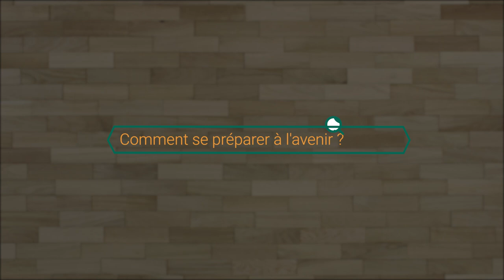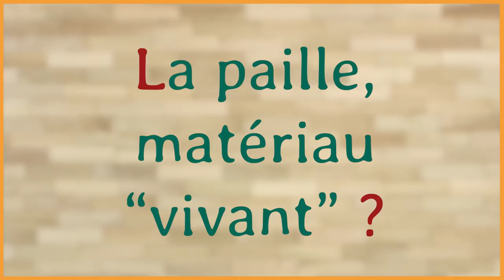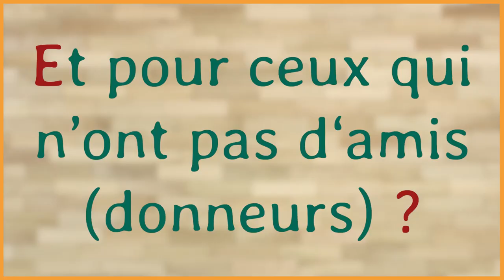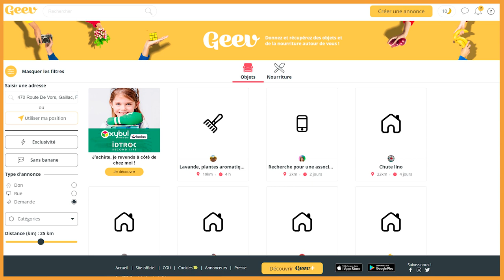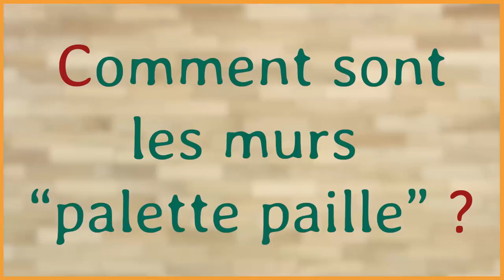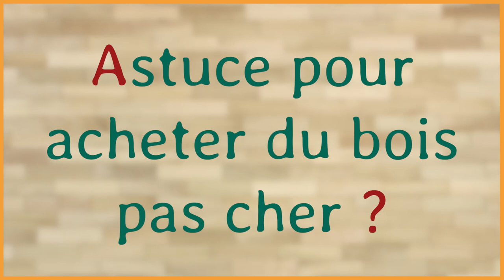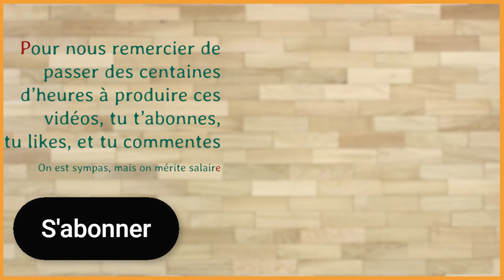Garage en GREB Earthship - part. 3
Construire ta maison autonome en énergie, eau et nourriture te tente ? Alors profite de l'énergie abondante d'aujourd'hui pour te préparer à un AVENIR POSITIF !
On visite la maison très inspirée EARTHSHIP de Guillaume, autoconstructeur astucieux, qui nous partage chaque élément d'autonomie.

Astuces bioclimatiques, en visitant l'Earthship de Guillaume - Face EST ép. 3

00:49 Dans une construction bioclimatique, où placer idéalement le garage ?
01:18 Super isolation ou récup' ?
02:09 La paille, matériau vivant ?
02:40 Tes bons plans pour la récup' ?
04:59 Et pour ceux qui n'ont pas d'amis donneurs, où trouver des dons de matériaux ?
06:56 Comment as-tu construit des murs en palette + paille + terre ?
08:01 Quelles sont tes astuces pour acheter du bois de construction pas cher ?
08:58 Pourquoi avoir choisi ta technique de PAILLE GREB ?

13:10 Bêtisier

Mes boitiers photo/vidéo :
Sony A7IV
Sony FX30

Mes objectifs recommandés/utilisés:
Sony 85mm F1.4
Sony 35mm F1.4
Sony 20mm F1.8
Zoom Tamron 28-75 mm F/2.8 Di III VXD G2